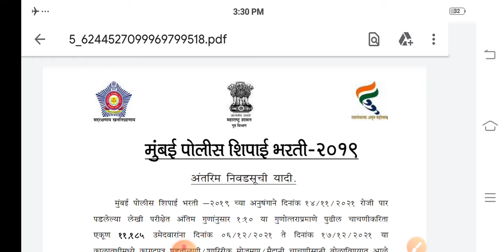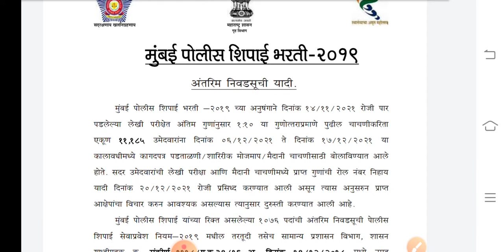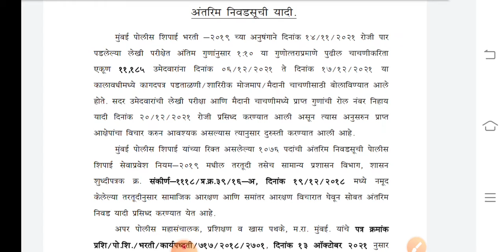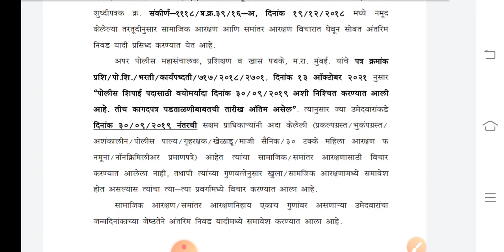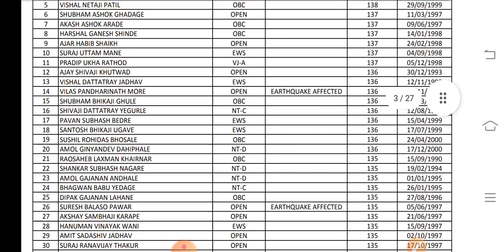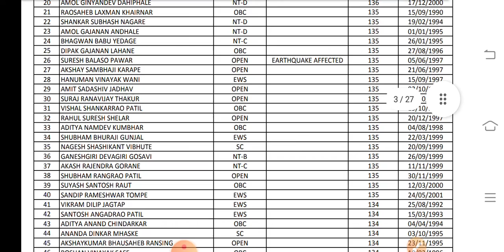मुंबई शहर पोलीस भरती 2019 अंतरिम निवड यादी जाहीर/ मुंबई शहर पोलीस भरती अंतिम मेरिट लिस्ट जाहीर